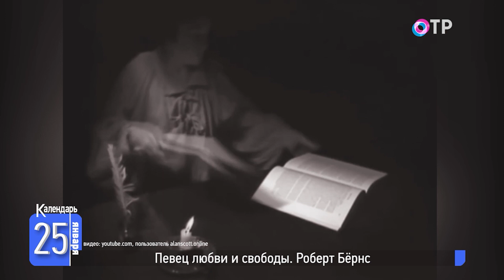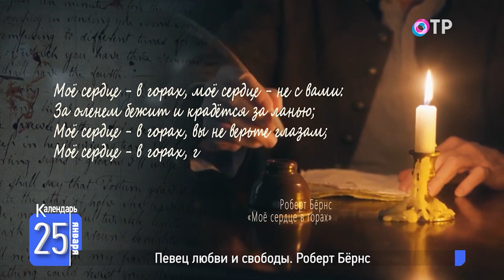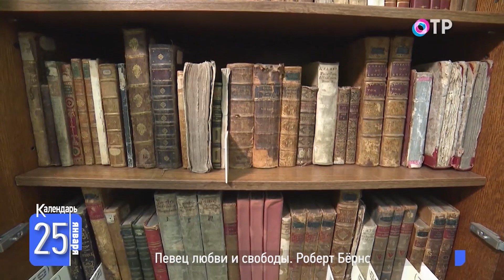Певец любви и свободы | Роберт Бёрнс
🗓️ «Настанет день и час пробьёт, Когда уму и чести На всей земле придёт черёд Стоять на первом месте». Он начал писать стихи из любви к девушке и к своей Шотландии. В ответ – и та, и другая его обожали. 25 января 1759 года, 265 лет назад, родился Роберт Бёрнс. Почему одни называли его озорным любителем застолья и юмора, а другие – певцом грустных философских баллад?